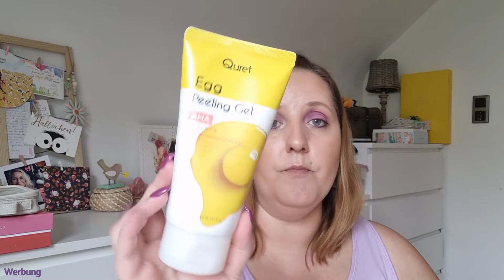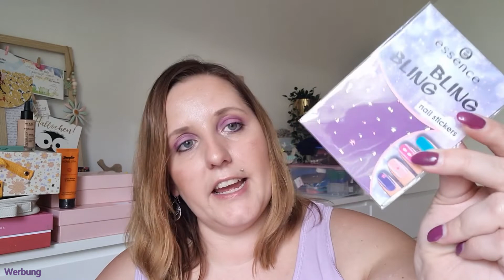Wanderpaket|Zebra Trashy🦓❤️🤍❤️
Das Zebra Trashy ist bei mir angekommen, freu mich sehr dabei zu sein und mit euch das Paket zu öffnen😊
Schauen wir gemeinsam ob ich neue Schätze für mich entdecke❓

Hier kommt ihr direkt zu den anderen Mädls aus dem Trashy 🔽

Hat euch das Video gefallen? Dann hinterlasst mir sehr gerne ein👍

Hoffe wir sehen uns auch bei meinem nächsten Video wieder
bis dahin
alles Liebe
Stefanie💕